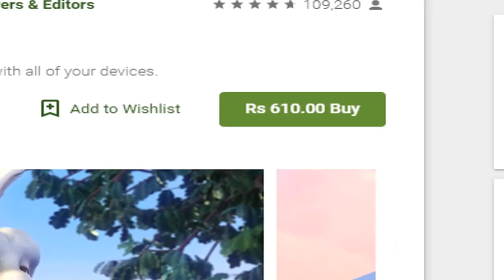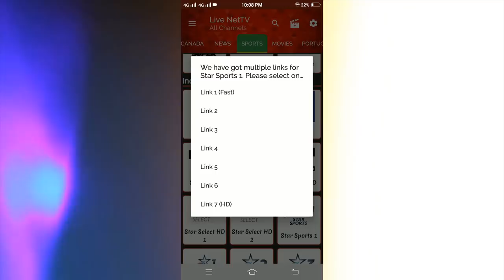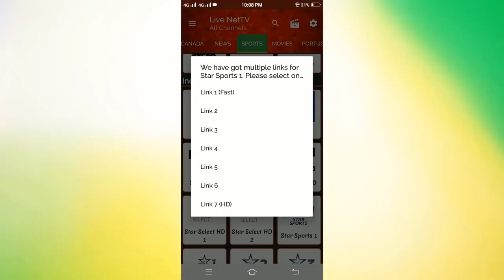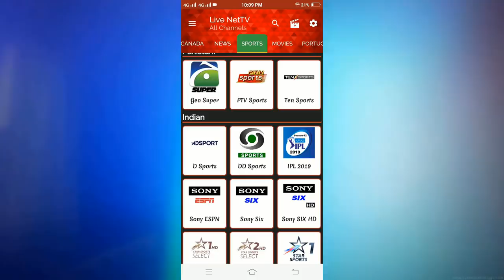Live Cricket Match Today Online On Star Sports Live || Cricket Live - Eng Vs Sa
Live Cricket Match Today Online On Star Sports Live || Cricket Live

Live Cricket Match Today – Watching cricket match is considered to be the greatest entertainment for the enthusiasts. Live Cricket Match Today Keeping in mind the craze of cricket in majority of the world, live cricket page has been created. Live Cricket Match Today This is a unique platform where cricket fans can interact and can access information about current cricket series, upcoming cricket series, results of cricket series that has ended, cricket series archive, players profile, cricketers’ tweet and lot more.
Live Cricket Match Today Currently, various cricket series are in progress namely Pakistan vs. South Africa, and India vs. Live Cricket Match Today New Zealand, Sri Lanka vs. Australia, and England vs. star sports live West Indies. Live Cricket Match Today Those who are interested in knowing which teams won series previously can check out previous results here. Moreover, information about when will the match start can be accessed here.
Pakistani cricket fans can enjoy the play of their national team against Proteas. star sports live After defeat in Test series, Green shirts are keen for a good Cricket Live  comeback in the ongoing ODI series against South Africa. star sports live On the other hand, Indian team is progressing well Cricket Live  against New Zealand and making their fans proud. Cricket Live  Live cricket is trending in various parts of the cricketing world. Cricket Live  TV channels and online streaming websites telecast live cricket matches whenever it takes place. Live Cricket Match Today Online The genuine cricket fans can’t get anything better than this!
Live Cricket Match Today Online
Pakistani fans are all ready and excited to witness PSL T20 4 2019 scheduled to start from 14th February 2019. Live Cricket Match Today Online The cricket extravaganza is all set to make record by hosting majority of matches in home ground. PSL 2019 Live updates can be accessed here from this page. Live score card, team standings is all easily available here.

Live Cricket Match Today You can also find the cricket news, match statistics, squads, news about all international players and teams and interesting cricket videos.

Live Cricket
Live Cricket Match Today Cricket is not just a game but a passion in Pakistan.Live Cricket Match Today  As the Pakistan v Australia ODI series is near so the excitement is already reached at its peak. The squad is already announced for the series and the most experienced player Shoaib Malik will lead the Pakistan cricket team.Live Cricket Match Today Live Cricket Match Today The series will be played at different stadiums in UAE. You can get all information on this page about the upcoming Pak Vs Aus Series. Just stick to here for the latest news, live scorecard and live updates of nail biting matches.

star sports live Sri Lanka is on the tough tour of South Africa. You can get updated about Sri Lanka Vs South Africa series through this page. star sports live The live score and updates ensure that you will never get missed the key details about the competition among 2 strong teams. star sports live In May 2019, Pakistan will tour England and will play their final ODI series before Cricket World Cup 2019. star sports live All live updates, scorecard, schedule, and news of Pakistan VS England ODI series will be available as soon as the tour is started.

star sports live Cricket World Cup 2019 will be also held in May 2019 and Pakistani ten sports live fans are hopeful that this time Pakistan will lift the trophy under the leadership of Sarfraz Ahmed.

star sports live On this page, you can get all the significant features that dedicated cricket fans look for. ten sports live You can access live cricket score card of ongoing cricket series, latest cricket news, complete cricket schedule, popular cricket videos, ten sports live cricket teams, cricket photos, cricket rankings for ODI, T20, & Test formats. Those fans who are interested in knowing what social media talks about renowned cricketers can check out the Cricketers Tweets published on the page. star sports live Fans can keep themselves updated with these amazing cricket based features. Pakistan cricket fans can access all the latest gossip and information about their national team from this page.

PTV Sports Live Streaming – Pakistan’s national sports channel PTV sports is most watched and followed platform.ten sports live Pakistani youth loves to follow cricket, hockey, football, wrestling, and tennis.ten s